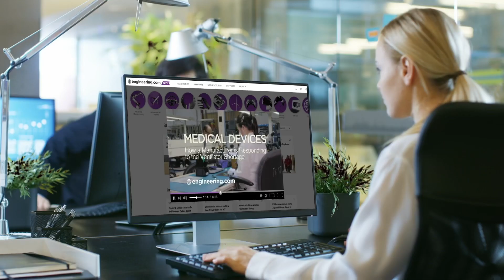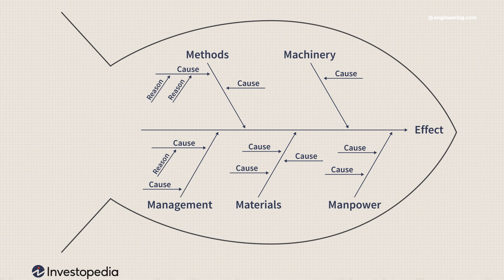Seven Core Principles in Manufacturing Quality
Dr. Kaoru Ishikawa, a Japanese engineer and quality control expert, was a pioneer in manufacturing quality assurance, and his principles are as valid today as they were in the 1950s.

Although Ishikawa is less well known in the West compared to legendary quality pioneers like Shewart, Juran and Deming, his lifelong work to promote manufacturing quality was instrumental in launching the post WW2 Japanese manufacturing economy. He is most well-known for the development of quality circles, but his seven basic principles of quality are still the core of modern quality management. Jim Anderton describes the seven rules.

*STEM GAMES:*
Play some fun engineering-based STEM games on engineering.com: